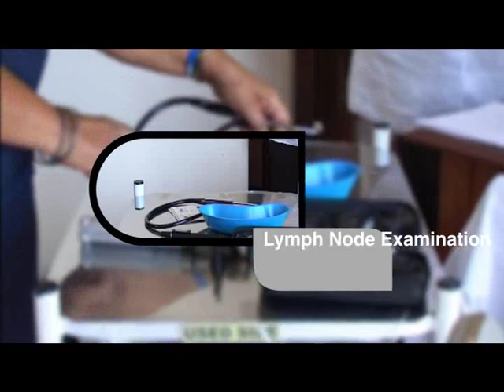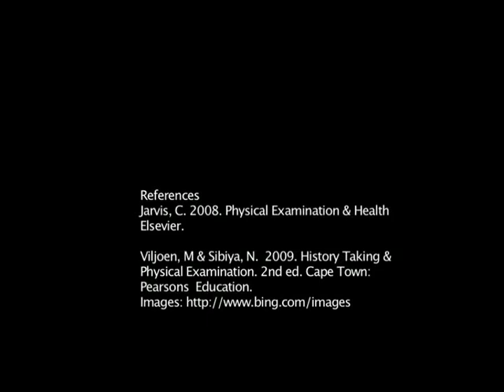Lymph Nodes 2014 Nursing Project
Lymph node examination procedures are explained.